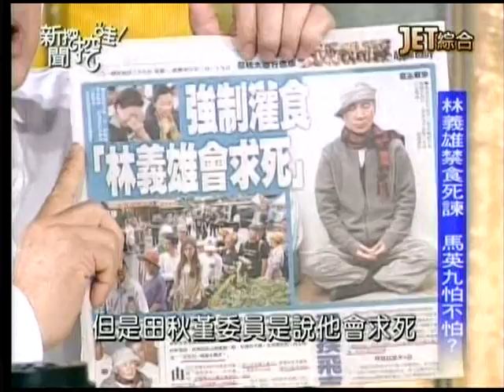新聞挖挖哇20140428 p51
來賓：鍾年晃、王時齊、黃煒翰、蔡其昌、潘建志。
1.林義雄還能夠撐多久？
2.林義雄祭祖的用意是在拜別祖先？
3.馬江為什麼老是愛唬弄人民呢？
4.馬英九召開縣市長會議的真正用意。
5.東京聲明：不能對絕食者強制灌食。
6.林義雄退場的關鍵。
7.為什麼台灣有一個鬼生的公投法？就是因為有一個鬼黨！
8.沒有核四，就會缺電！台灣什麼時候缺電過？台電將人民當白痴！
9.公民抗爭包，需要攜帶什麼？
下期節目預告：走過人生黑暗期。